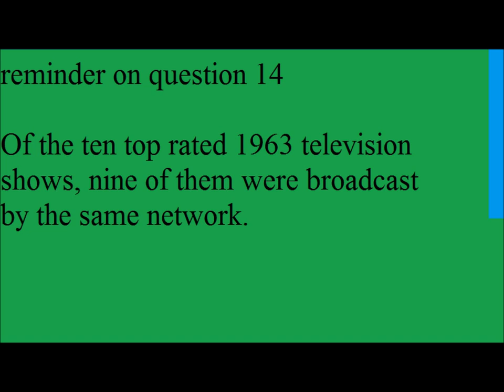the answer to question # 14 1/14/2014